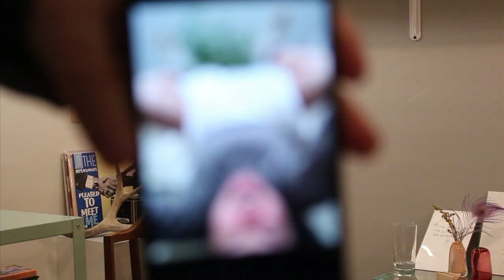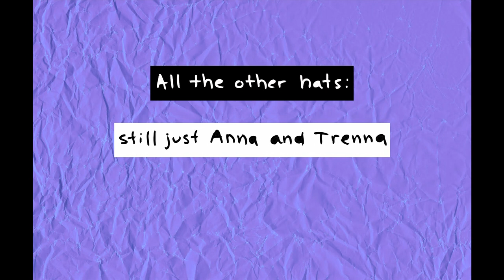Girl Richard: The Typical Who's Who of Being Who We Are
Meet Richard. Meet Geniveve. Explore a couple of rabbit holes.